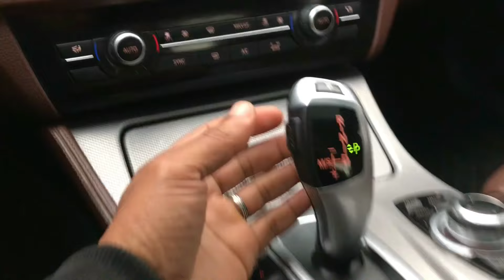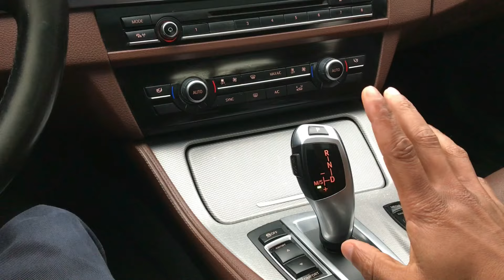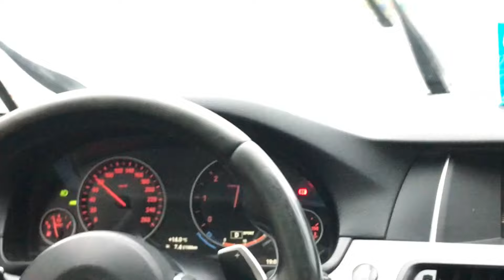BMW 520d Pack M Sport + confort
من بين أحسن السيارات اللي ممكن تكسب

Sport, confort et luxe dans une seule voiture

Généralités

Finition M SPORT

Intervalles de révision en km NC
Intervalles de révision maxi NC

Dimensions

Largeur sans rétros 1,86 m
Hauteur 1,46 m
Empattement 2,96 m
Volume de coffre mini/maxi 520 l / NC
Nombre de portes 4
Nombre de places assises 5
Poids à vide 1 805 kg
Caractéristiques moteur

Motorisation Diesel
Puissance fiscale 8 CV
Moteur 4 cylindres en ligne, 16 soupapes
Cylindrée 1 995 cm3
Puissance 190 ch à 4 000 trs/min
Couple 400 Nm à 1 750 trs/min
Type de suralimentation turbo
Boîte de vitesse, Nb de rapports Automatique à 8 rapports
Roues motrices 4x4
Performances / Consommation

0 à 100 km/h 7,90 sec
Consommation urbaine 5,70 l / 100 km
Consommation extra-urbaine 4,50 l / 100 km
Consommation mixte 4,90 l / 100 km
Volume du réservoir 70 l
Emission de CO2 (NEDC) 129 g/km
Bonus / Malus écologique --
NormeEuro EU6
Châssis et trains roulants

Suspension avant NC
Suspension arrière NC
Taille des pneus avant 245/45/18
Taille des pneus arrière 275/40/18
Roue de secours NC
Freins à disque 4
Diamètre de braquage entre murs 12,10 m
Diamètre de braquage entre trottoirs NC
Blocage de différentiel non